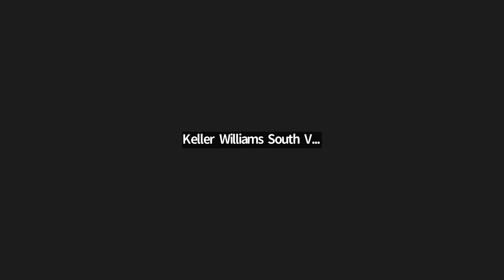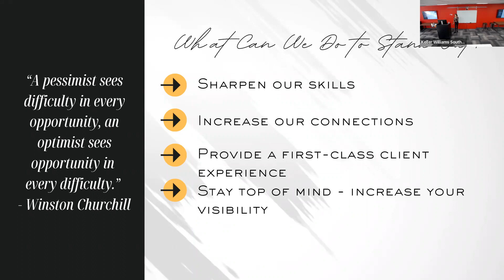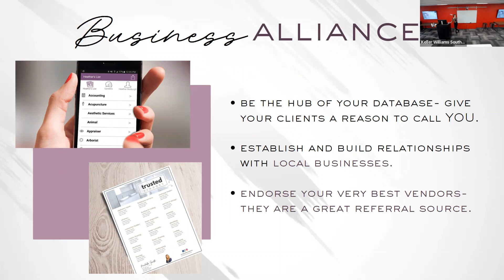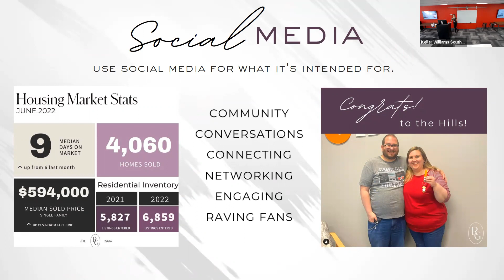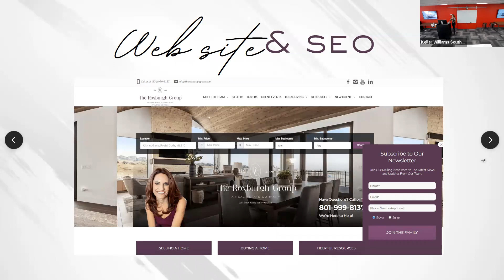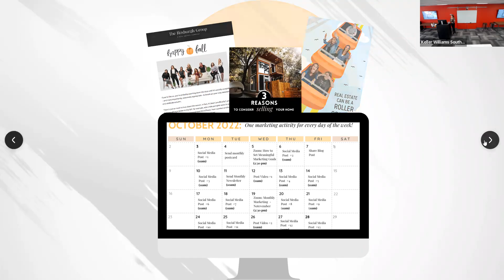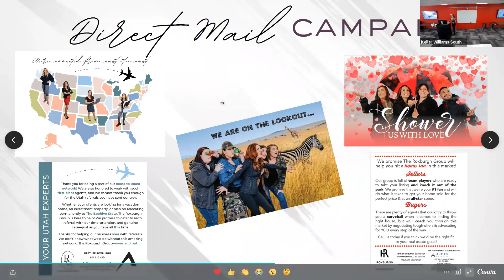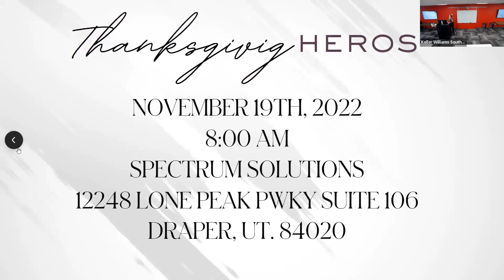Meet The Masters - Heather Roxburgh